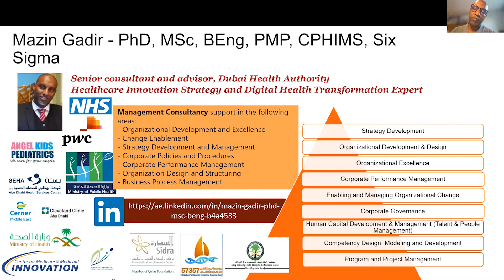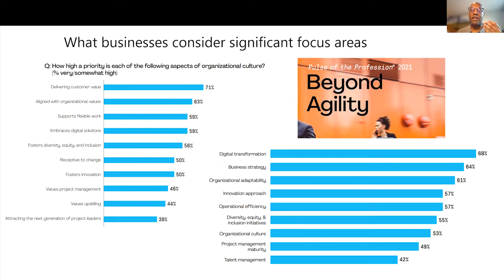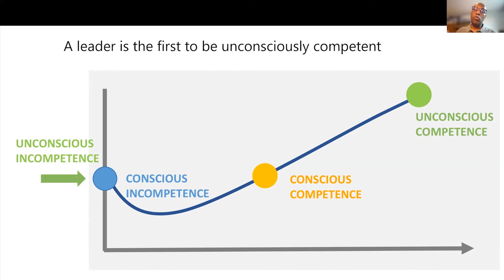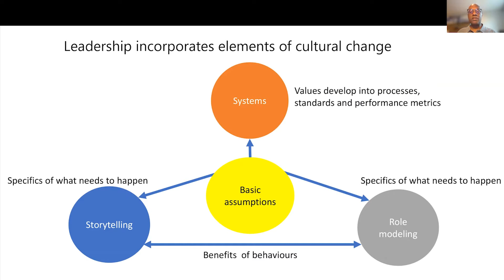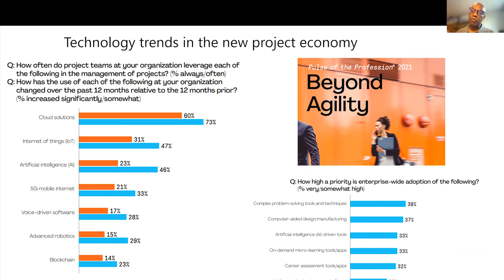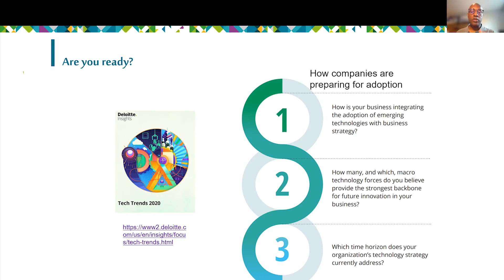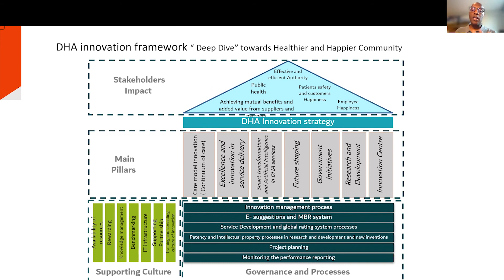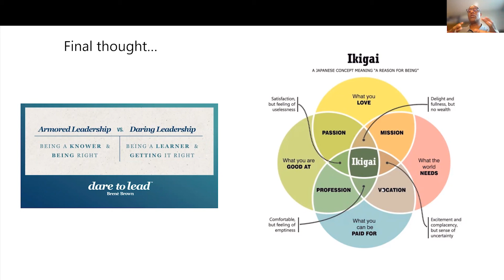Dr Mazin Gadir _Digital transformation and the workforce of the future_PMIVAC2021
Digital transformation and the workforce of the future - Health digital disruption use case